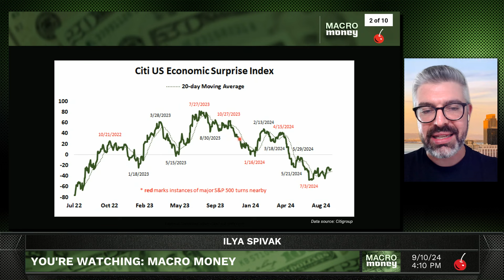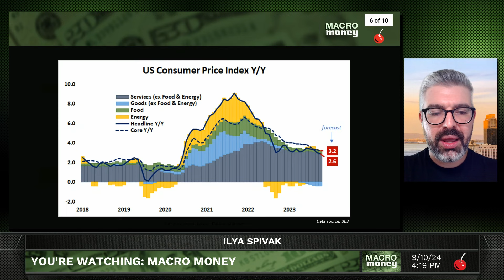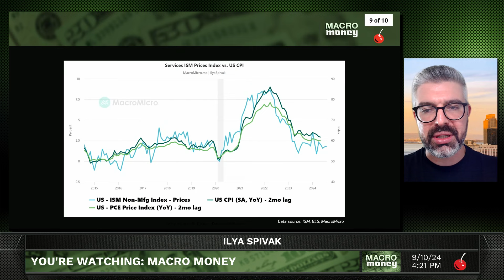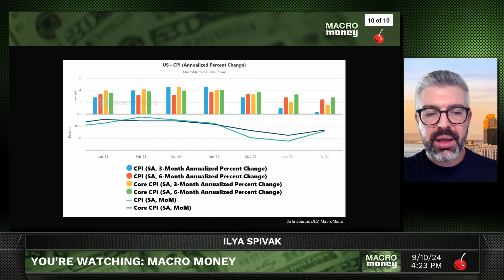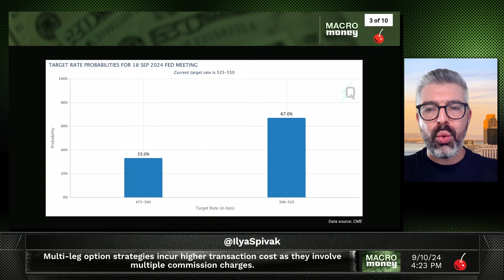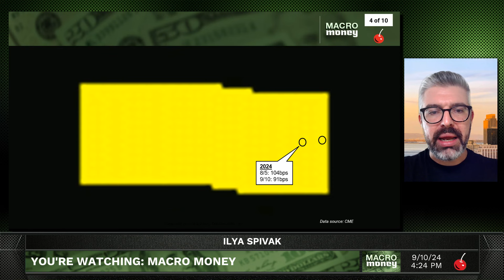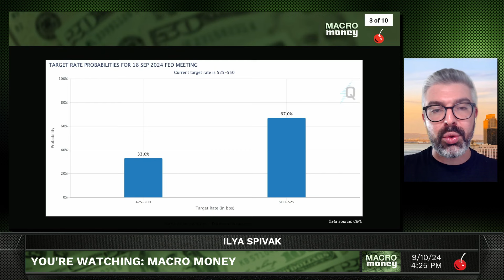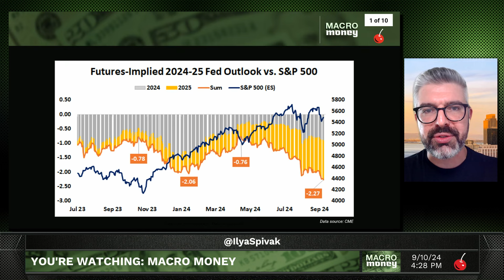This is Why Stocks May Fall on US CPI Inflation Data | Macro Money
Stock markets may fall as the dollar gains if U.S. inflation data locks in Fed rate cut ambiguity.

tastylive's Head of Global Macro Ilya Spivak previews critical US CPI data. Traders hope the numbers will clear up what to expect from the first Fed rate cut in four years. They may be disappointed.

READ A SHORT SUMMARY OF THE ANALYSIS IN THIS VIDEO